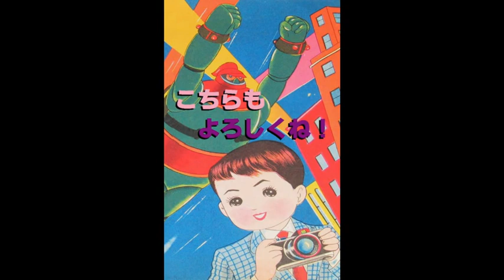GARBAGEおもちゃフリマ in『第1回 碧海音楽祭』@アンフォーレ 2023.6.17(土) 音楽イベント・おもちゃフリマ・安城市・ガーベージ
久々にガーベージおもちゃフリマ出店動画を！

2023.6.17(土) 愛知県安城市のアンフォーレで開催されました
GARBAGEおもちゃフリマ in『第1回 碧海音楽祭』のダイジェスト♪
最も新しいガーベージのフリマでの模様となります！！
音楽イベントとの相性がとても良いガーベージワールド◎
なかなか面白いロケーションでの出店をさせて頂きました☆

★GARBAGEイベント日程★

※天候により雨天中止になったり、
予定が変更する場合があります。

古着･電化製品･おもちゃ･アクセサリー等々
ガーベージは見て触って遊べるお店です ♪